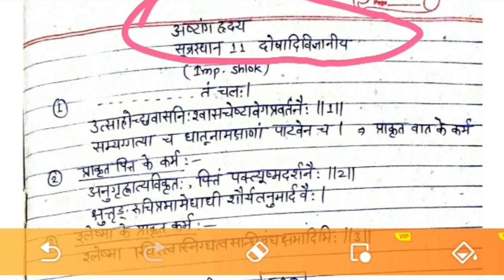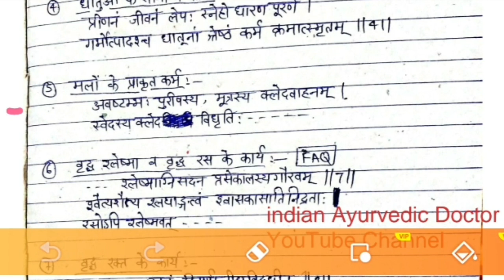Ashtanga Hridaya || महत्वपूर्ण श्लोक || Chapter 11 | BAMS 1st Year || Indian Ayurvedic Doctor